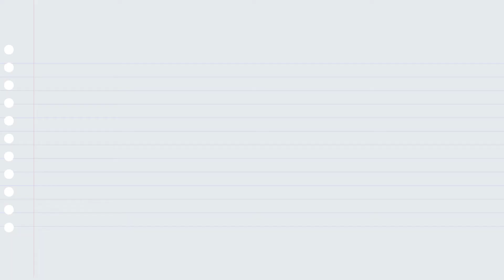AIA Story 04 Yoga at Gym Subtitle Final 2017